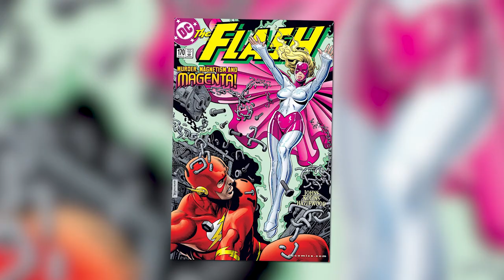Origin Of Cicada (Flash Villain)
Today on Variant, we give you the origin of Season 5's Flash villain, Cicada!